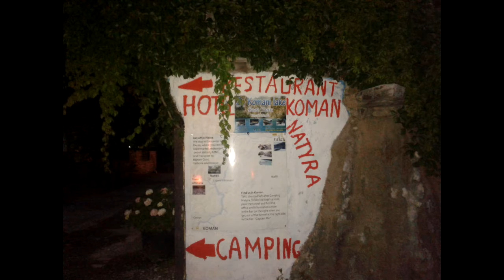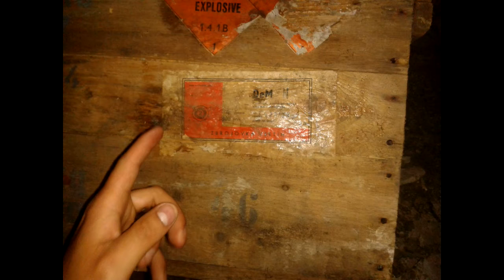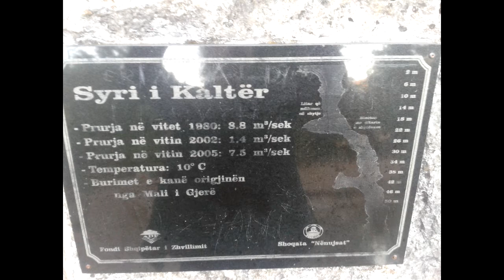Albania expedition 2015